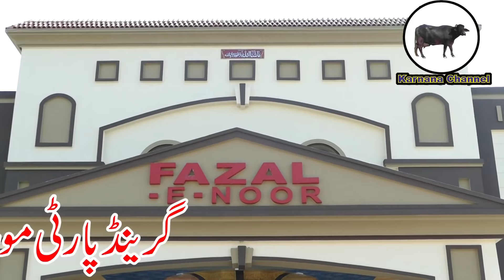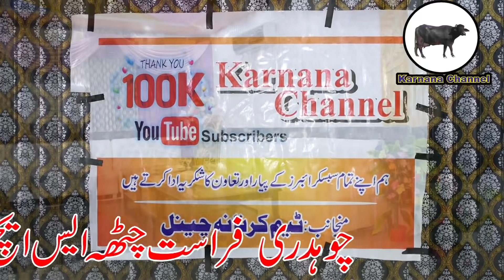کرنانہ چینل کے 100k سبسکرائبرز مکمل ہونے پر گرینڈ پارٹی پارٹ 2.Karnana Channel Party Part 2